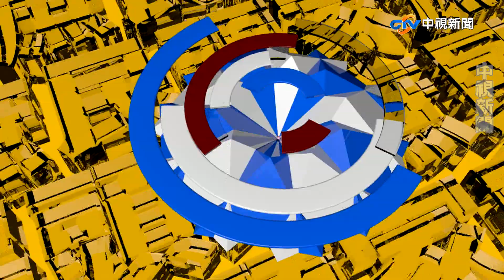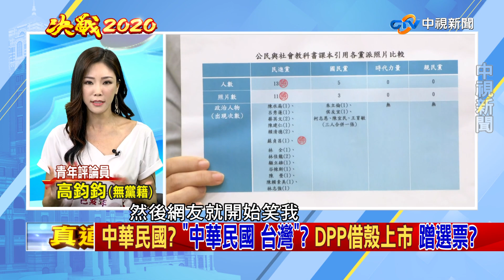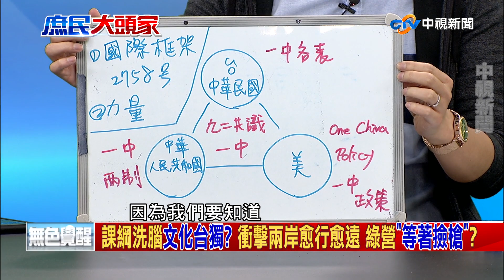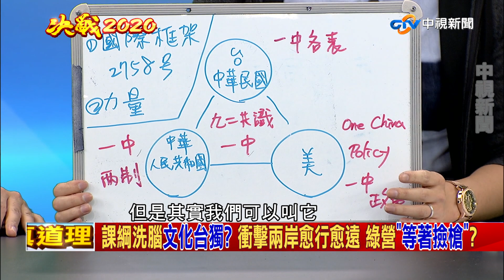DPP的中華民國 初一.十五不一樣?《決戰2020 庶民大頭家》PART 3_2019/10/02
DPP用中華民國借殼上市? 民進黨的《台灣前途決議文》仍隱藏著濃濃的「獨性」,特別說台灣是「依目前憲法稱為中華民國」!   意味著有朝一日,民進黨將透過正名、制憲，更改中華民國的國號!  小英天天喊「不論台灣派、中華民國派，都要團結，把選票投給我」她高喊「中華民國派」，只是存心騙選票而已?新課綱將中國史併入東亞史,將台灣文化與中國文化完整切割，台灣課綱的同心圓史觀早就造就出一堆「天然獨」?  一個心態越來越封閉的台灣，出路在哪裡？

年輕人為何不挺韓國瑜?  去年不少年輕人支持韓國瑜，但現在,韓團隊如何積極爭取青年選票，而不是讓外界認為韓團隊只想抓住中老年人的支持.  從關心年輕人關注的議題開始，不光是靠撒錢或推出青年政策就可以抓住年輕人，年輕人需要的是認同感。 促進溝通，善用年輕人懂的方式對話，有助於拿回青年選票?

【本集來賓】
1.桃園市議員 村長
2.庶民代表 　高鈞鈞
3.青年評論員 歷史哥
4.青年評論員 寒國人
5.青年評論員 清大生